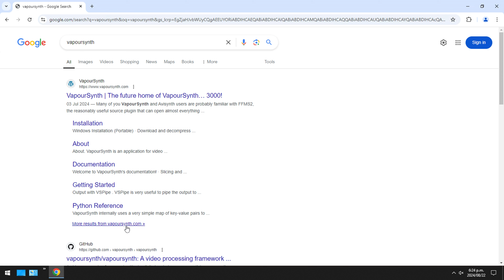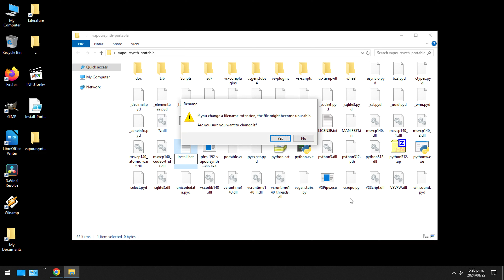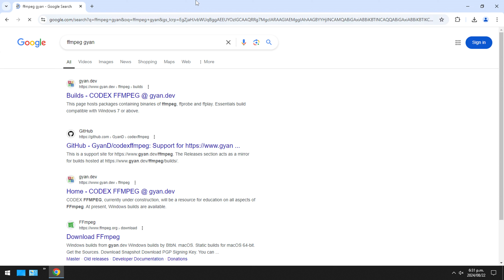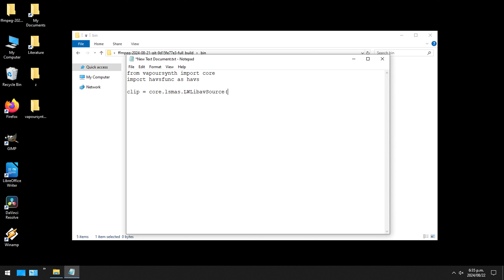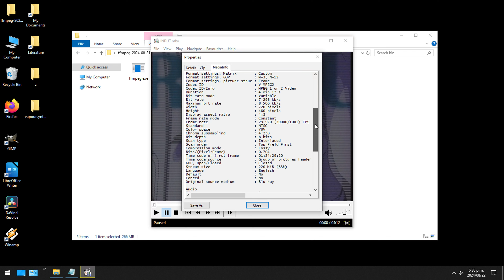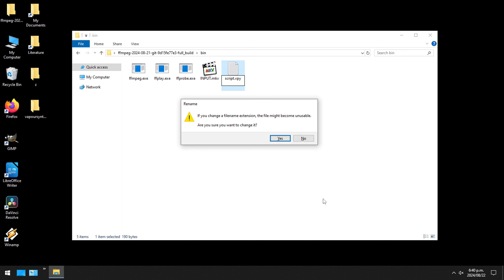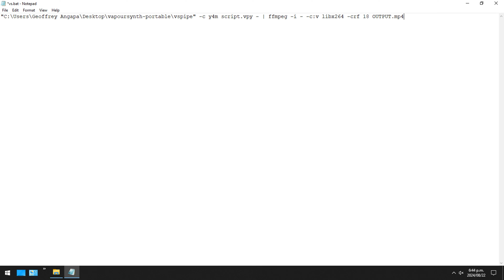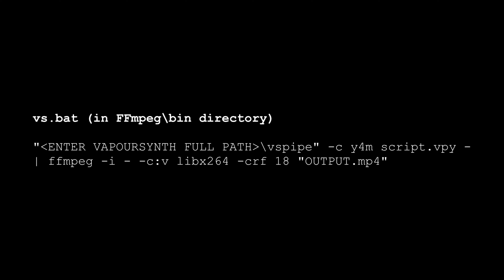Setting up VapourSynth and QTGMC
This tutorial will show you how to set up VapourSynth and QTGMC easily, as well as how to put together a basic script and get started. Of course, the world of VapourSynth scripting is big, and we avoid going into too much depth.

VapourSynth, by the programmer Fredrik Mellbin, is a scripting frame-server and something of a successor to AviSynth. With it, one can write scripts, processing video in various ways and piping to one's encoding application. The benefit lies in its powerful plug-ins: anime encoders, for instance, often use VapourSynth to filter sources before encoding, removing banding, artefacts, etc. QTGMC, ported from AviSynth by HolyWu, is considered the best deinterlacer, but is not available in FFmpeg and can be hard to set up.

00:00 Setting up VapourSynth
01:34 Installing plug-ins
03:27 Downloading FFmpeg
05:22 Creating VapourSynth script
09:16 Creating encoding batch file
11:53 Encoding
12:32 Summary
12:49 Tutorial code

*install.bat*
python vsrepo.py -p update
python vsrepo.py -p -s "vs-scripts" install lsmas havsfunc vsutil

*script.vpy*
from vapoursynth import core
import havsfunc as havs
clip = core.lsmas.LWLibavSource(r'INPUT.mkv')
clip = havs.QTGMC(clip, Preset='Slower', FPSDivisor=1, TFF=True)
clip.set_output()

*vs.bat*
"ENTER VAPOURSYNTH FULL PATH\vspipe" -c y4m script.vpy - | ffmpeg -i - -c:v libx264 -crf 18 "OUTPUT.mp4"